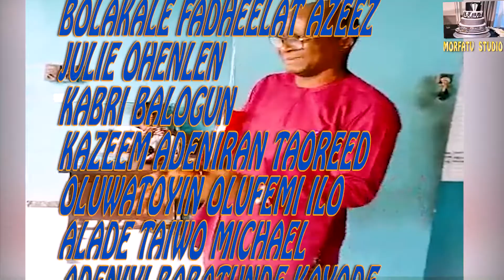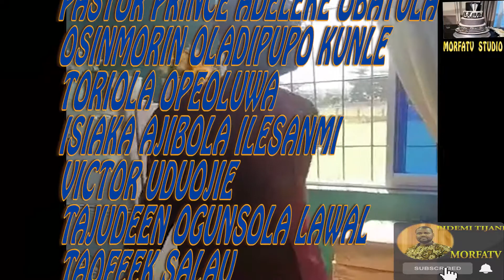IAGS (Pacesetters)85 86 PRESENTATION OF EXERCISE BOOKS TO IAJSS AUTHORITY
IRE-AKARI GRAMMAR SCHOOL 85/86 SETs presented exercise books to their alma mata (Ire-Akari Junior Secondary School Okota Isolo Lagos). June 2021.